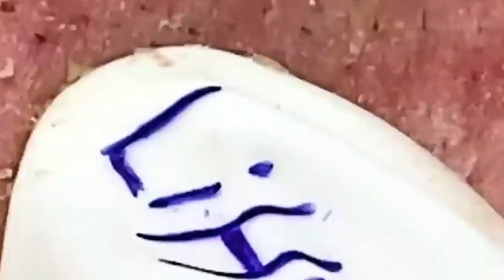BIG Blackheads Removal , Acne Treatment ,SPA ASMG , Blackheads on face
Sivilce sıkma sivilce patlatma videosu